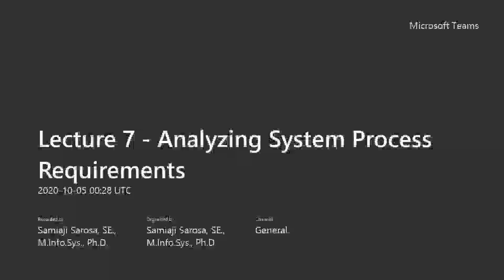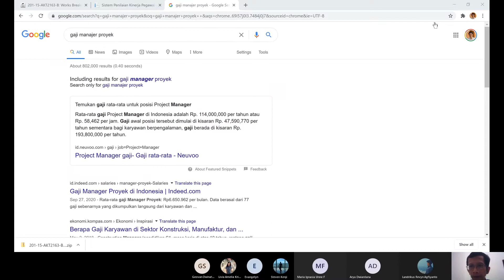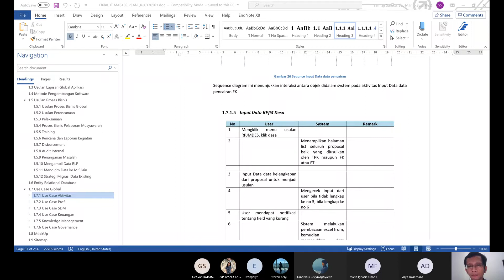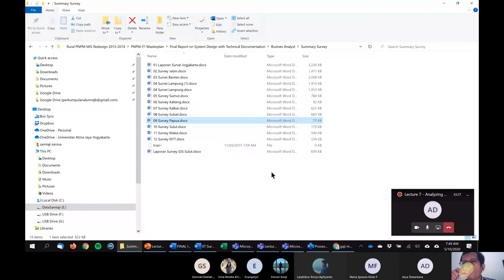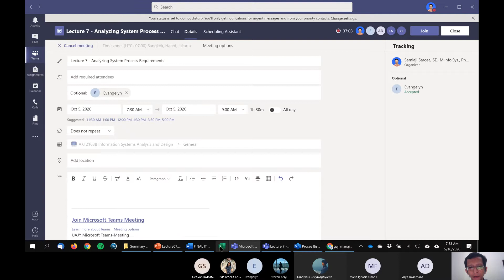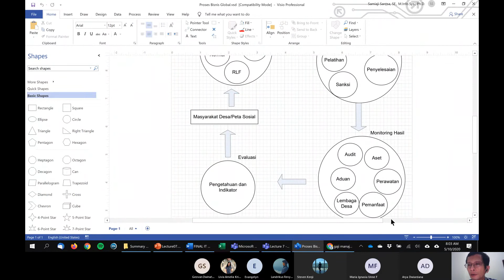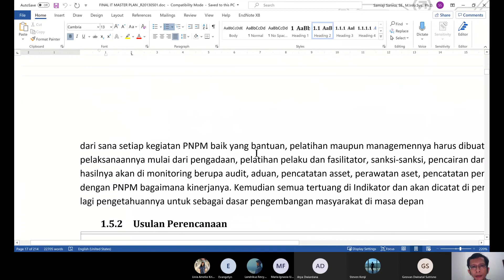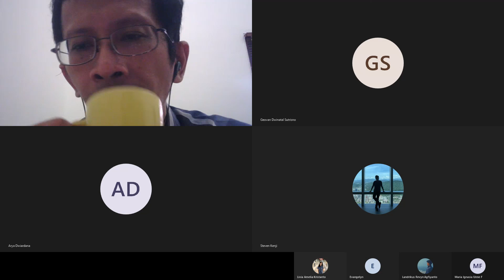AKT2163B - Lecture 07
Lecture 7 of Information Systems Analysis and Design (AKT2163) B Class